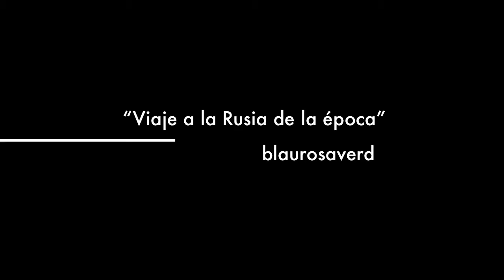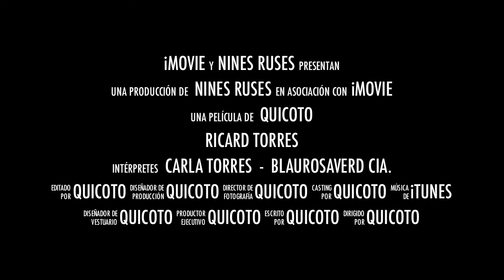Nines Russes Trailer